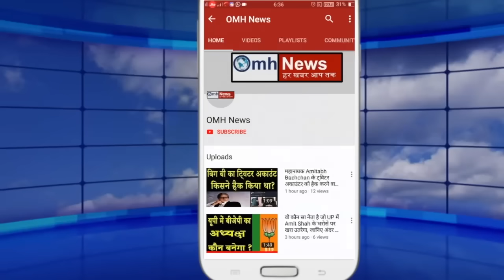ED ने की ऐसी कार्रवाई कि सब हैरान! Kejriwal के लिए बुरी खबर!बुरे फंसे ! AAP नेताओं की बढ़ टेंशन !